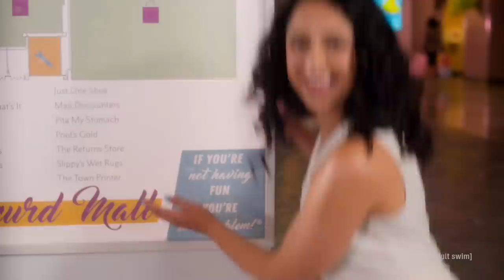The Debras' Funniest Moments | Three Busy Debras | adult swim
They're wonderful, they're weird, they're the funniest ladies in Lemoncurd - they're Debras! Watch season 2 of Three Busy Debras on HBO Max

About Adult Swim:
Get your Adult Swim fix whenever and wherever you want or by downloading the Adult Swim app. Binge marathons or watch selected episodes of many of your favorite shows including Rick and Morty, Robot Chicken, The Eric Andre Show, Aqua Teen Hunger Force, and many more.